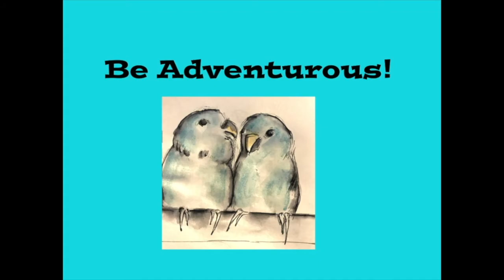ginabahrensdesigns Team Challenge October 2018